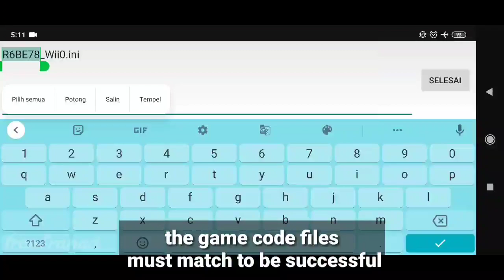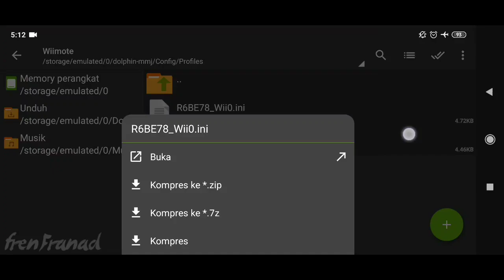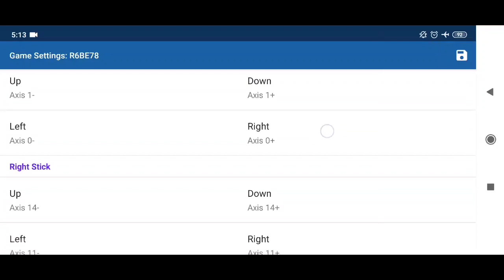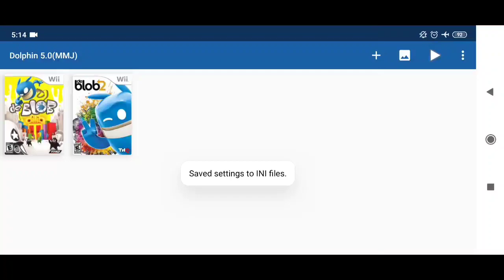de Blob | Classic Controller | Setting Gamepad | Dolphin Emulator Android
de Blob (Classic Controller) / Setting Gamepad Wii Remote + Nunchuk

Music in video:
NEFFEX - Price Tag